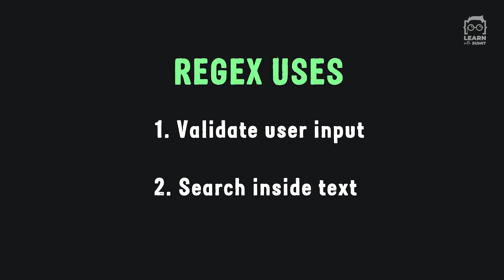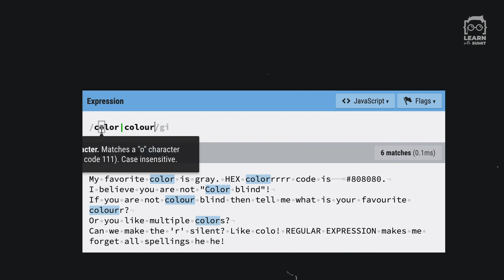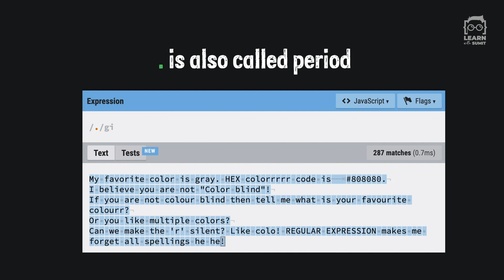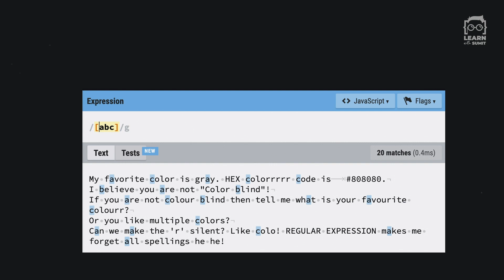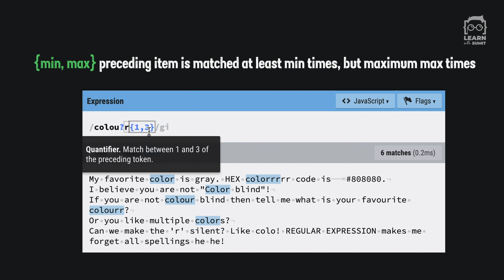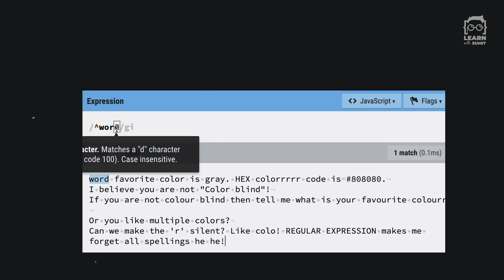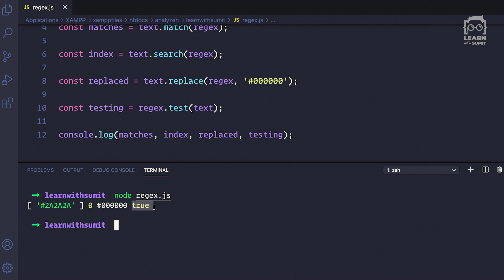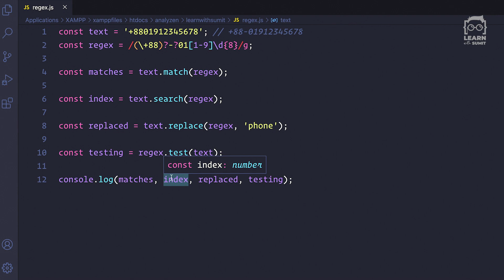Regular Expression or regex - Bangla ( বাংলা ) Tutorial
Regex stands for Regular Expression and is essentially an easy way to define a pattern of characters. Regex is mostly used in pattern identification, text mining, or input validation.

Regex puts a lot of people off, because it looks like gibberish at first glance. But those who know how to use it, can’t seem to stop! It’s a powerful tool that is worth learning. One of the most interesting features is that once you’ve learned the syntax, you can actually use this tool in (almost) all programming languages.

In this tutorial, I have tried to explain regex as easily as possible. I have provided multiple examples that will help you understand it. After watching this video, you should be able to start practicing regex and work with it.